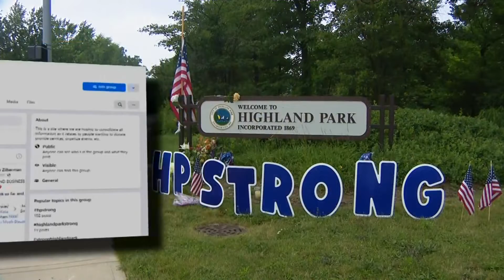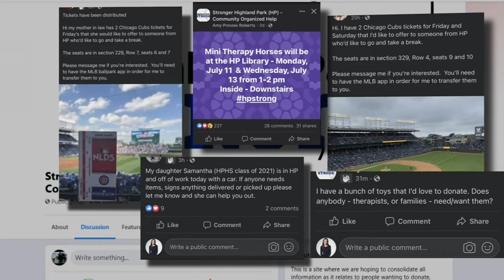'People kept saying where can we send money to? How can we offer more help?'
CBS 2's Tara Molina spoke to a woman who has raised thousands of dollars for the Highland Park Community Foundation.